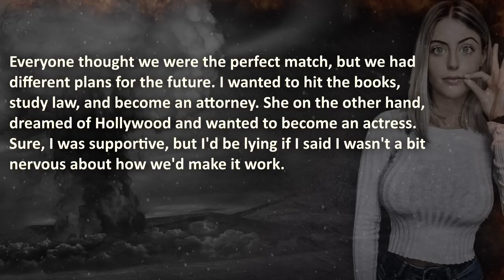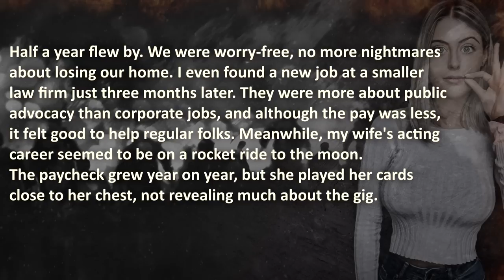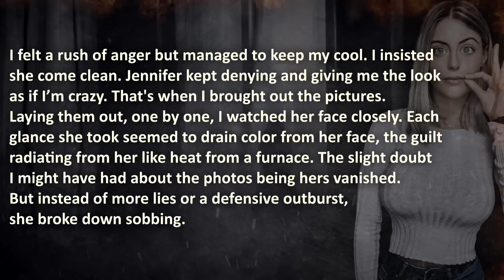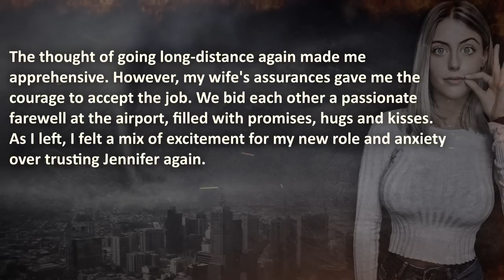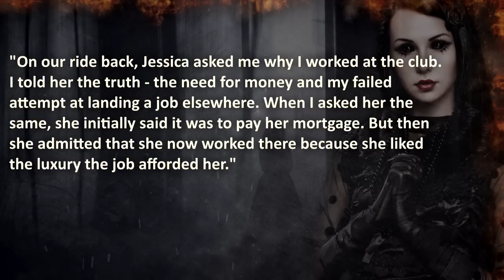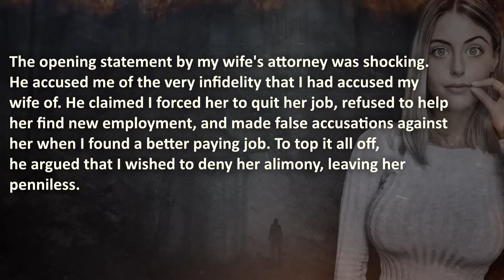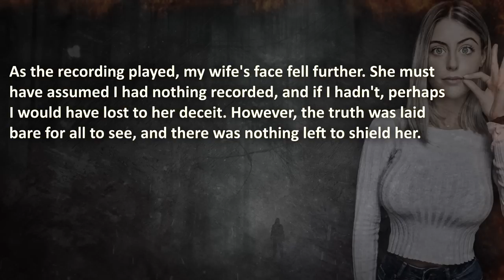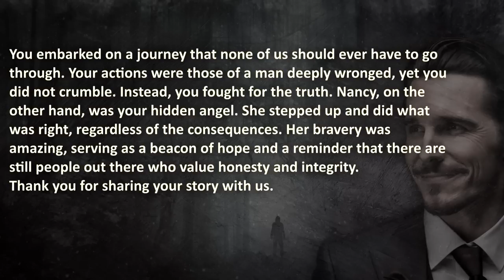Wife Regrets Joining Secret Club for Cheaters...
Wife Regrets Joining a Secret Club for Cheaters...
"Secret secrets are no fun. Secret secrets hurt someone."

00:00 – "Introduction"
00:55 –  “Secret Club”
24:54 –  “Comments”

🔥 WARNING: this cheating revenge story might be upsetting to cheaters.

Royal AI is a Entertainment Youtube Channel prioritizing a High Quality Standard, by creating your experience with Artificial Love and Passion❤️. Before we reach the Singularity, we Guarantee to share the Best Relationship & Revenge Stories.

The Royal A.I. Community does advocate maturity and level-headedness before getting revenge. This episode is shared for your entertainment, nothing else.